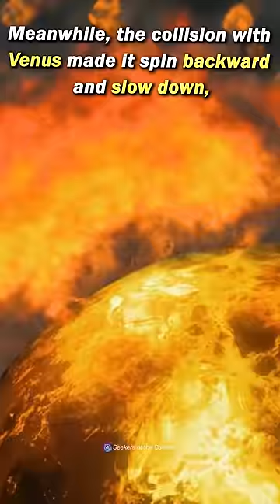Earth vs. Venus: Twin Planets But Unique Stories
References: Fluxxwave (Slowed + Reverb)